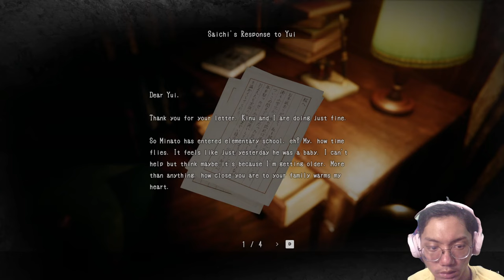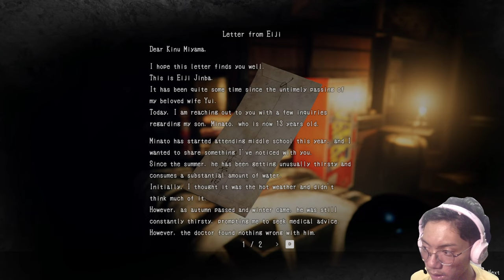Hantunya Muncul - Hollow Cocoon Indonesia Part 2